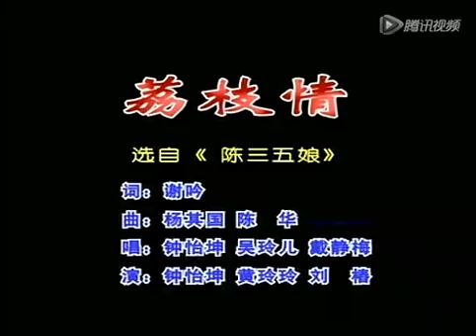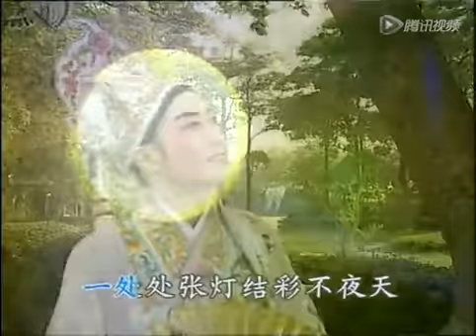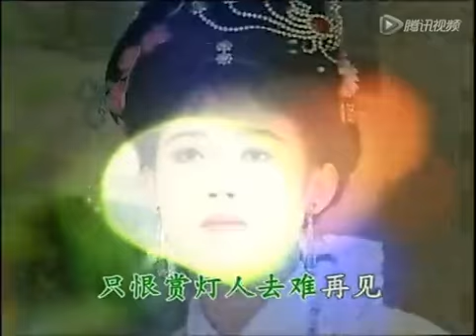又逢着春宵月圆好佳节——潮剧《荔枝情》演唱：钟怡坤